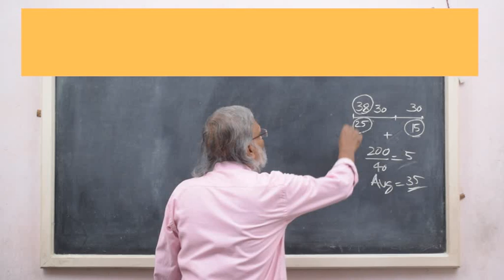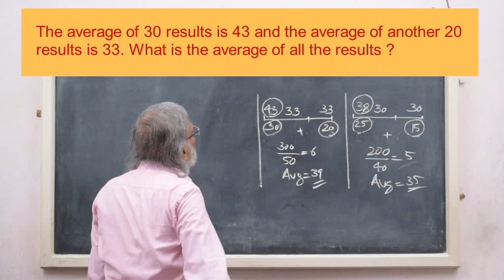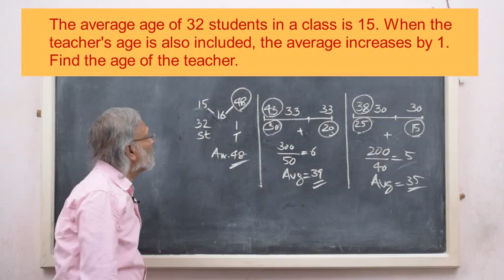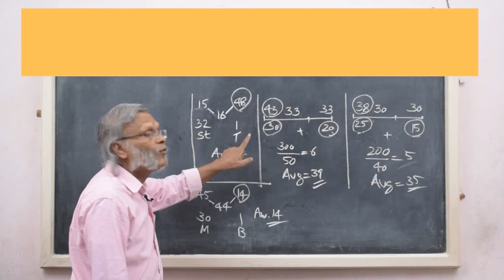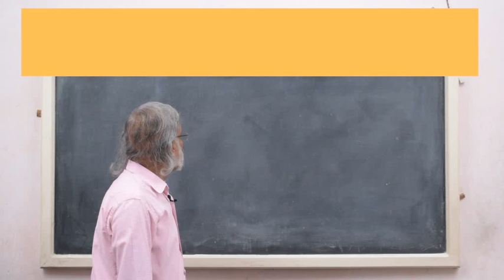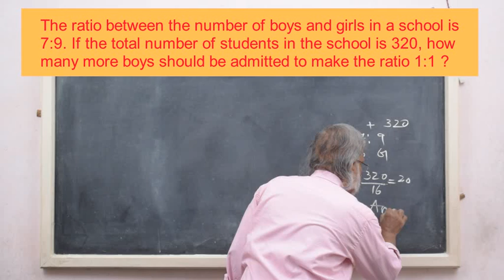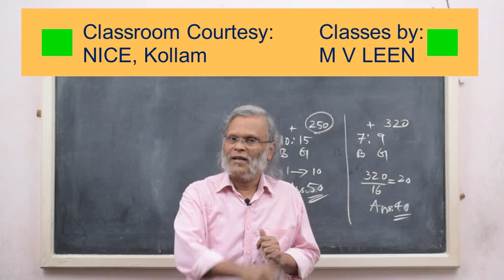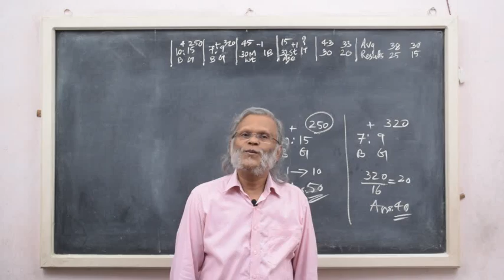DOMYMATHS - SSC/PSC/CSAT Maths in 10-60 seconds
DOMYMATHS
Average; Ratio and Proportion - Shortcuts